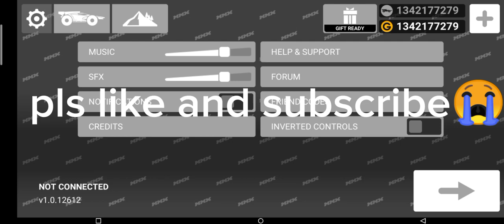lets play hot weel brother game